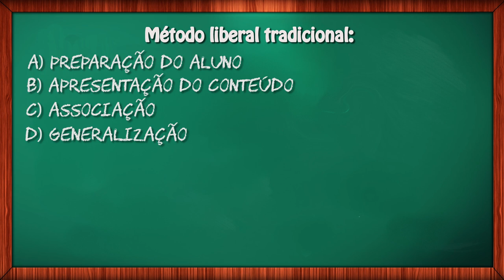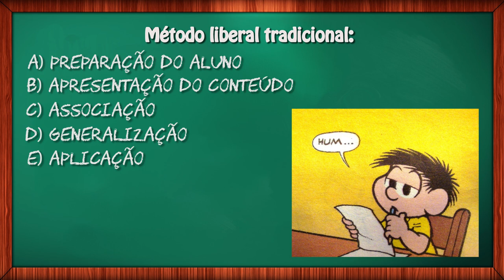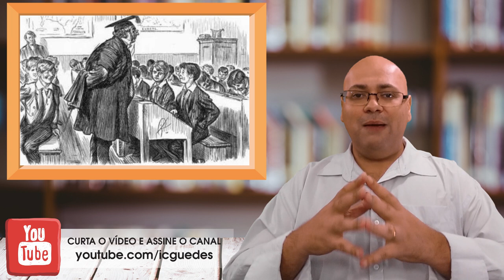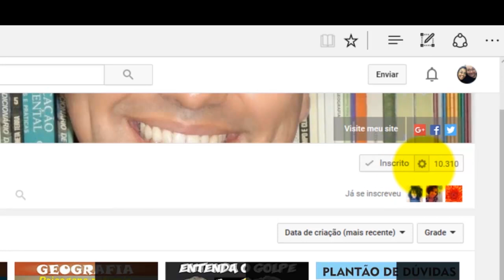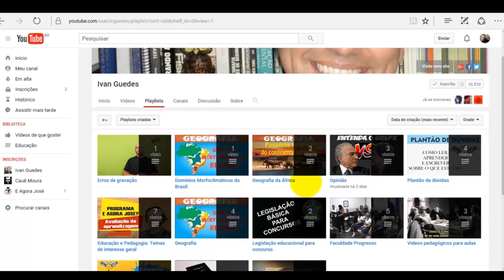TENDÊNCIA LIBERAL TRADICIONAL TENDÊNCIAS PEDAGÓGICAS vídeo 2 de 8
Tendência Liberal Tradicional. Este é o vídeo 2 da sequência que vai abordar as Tendências Pedagógicas.
No Canal Nossa História você pode acompanhar outros vídeos que vão abordar os contextos históricos das tendências

Veja diversos outros textos, livros e materiais sobre as tendências pedagógicas.

Ajude manter nosso canal e o site no ar.
Sugira novos vídeos e tenha atendimento exclusivo para tirar suas dúvidas. Acesse